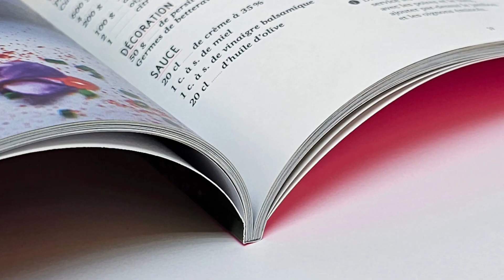VAUD AMBASSADEUR : Groux Arts Graphiques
Fort de ses 70 ans d'expérience, Groux Arts Graphiques est un leader incontournable de l'imprimerie en Suisse Romande. Avec une équipe de 25 experts, l'entreprise met à disposition une large gamme de services et propose des solutions innovantes sur mesure. Chaque réalisation est soigneusement conçue dans son atelier au Mont-sur-Lausanne.

Groux Arts Graphiques allie engagement écologique et excellence de l'impression avec les certifications Imprim’ Vert et Myclimate lui garantissant d’être une entreprise climatiquement neutre.

Nous sommes fiers de compter Groux Arts Graphiques parmi nos VAUD AMBASSADEUR.